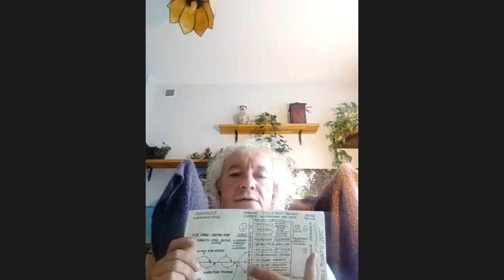Mieczysław Bielak część 1, "Przejście przez ucho igielne wyzwaniem naszych czasów"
Niezwykły, holistyczny, inspirujący... zdecydowanie MAGICZNY webinar przeprowadzony przez Mieczysława Bielaka. Całość również do obejrzenia po zalogowaniu się na platformie Zapraszamy!:)